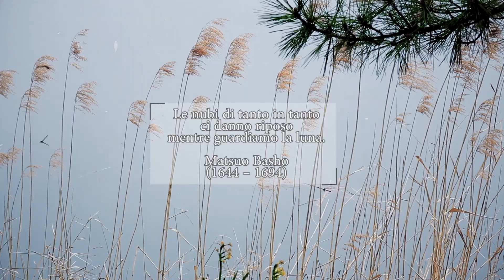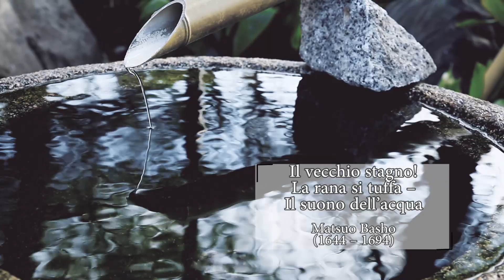Sulla Via degli Haiku di Matsuo Basho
In questo video siamo sulle orme di Matsuo Bashō, uno dei più importanti Maestri Giapponesi della poesia Haiku.

Ci troviamo nella piccola cittadina di Soka, nella prefettura di Saitama, poco a Nord di Tokyo e percorreremo un tratto di strada che si dice faccia parte del 奥の細道 ( おくのほそ道 - Oku no Hosomichi ), raccolta di Haiku sotto forma di diario di viaggio percorso dal maestro attraverso il Giappone del XVII Secolo (Periodo Edo).

Le nubi di tanto in tanto
ci danno riposo
mentre guardiamo la luna.

Matsuo Basho
(1644 – 1694)

Bello è anche il giorno bigio
in cui
la pioggia cela il Fuji.

Matsuo Basho
(1644 – 1694)

Verrà quest’anno la neve
che insieme a te
contemplai?

Matsuo Basho
(1644 – 1694)

Ammalato nel mio viaggio,
il sogno percorre
pianure aride.

Matsuo Basho
(1644 – 1694)

Il vecchio stagno!
La rana si tuffa –
Il suono dell’acqua

Matsuo Basho
(1644 – 1694)

Non dimenticatevi di mettere un like ed un commento qua sotto e di condividere questo video sui social network.

The Japanese Dreams - Tutto ciò che sai o che credevi di sapere sul Giappone

Sito dedicato a tutte le news, gli eventi, la storia, cultura e tutto ciò di bizzarro riguardante il Giappone, realizzato da Carlotta Labbate e Luca Pellegrini.
Ogni giorno sul nostro sito ufficiale e sui nostri social network aggiungiamo nuovi articoli, foto e video su tutto ciò che riguarda il mondo del Sol Levante.